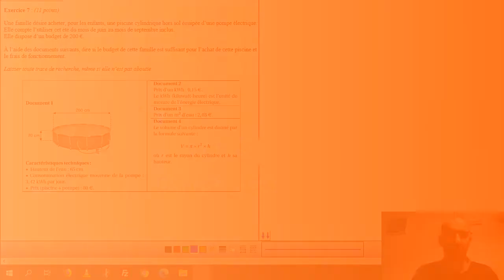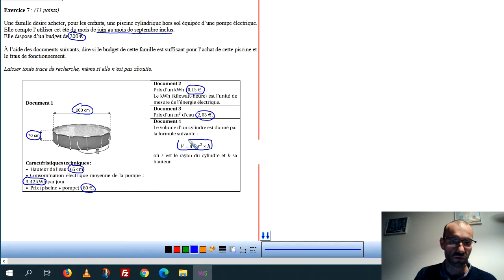Correction exercice 7 brevet blanc mathématiques collège Willy Ronis janvier 2022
Exercice à prise d'initiative.